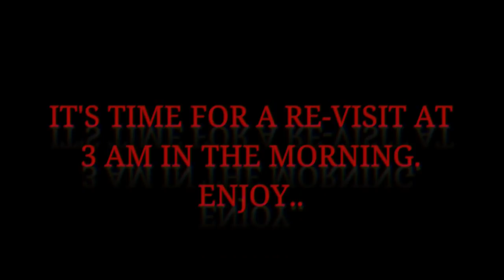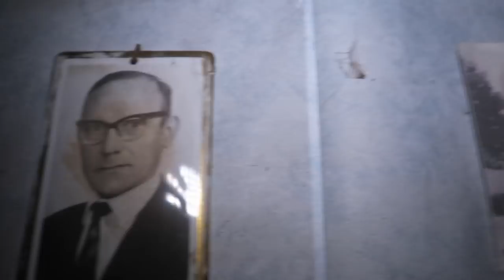The House Of The Slamming Doors | Never Explore It At Night! (WATCH AT OWN RISK)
This episode Jefstetics World returned to a completely untouched abandoned house that is confirmed haunted at 3 AM. The house which is looking more like a farmhouse is still vandalism free but some furniture went missing. The previous time we found a scythe in a bedroom that is now gone. I wasn't alone during this scary 3 AM Challenge. Daniel Robz, Bambussa, and Rodrigo joined the 3 AM explore as well. This abandoned house is a confirmed haunted house.

🎮 Now Playing ⇩
SCARY 3 AM CHALLENGE AT CONFIRMED ABANDONED HAUNTED HOUSE (UNTOUCHED)